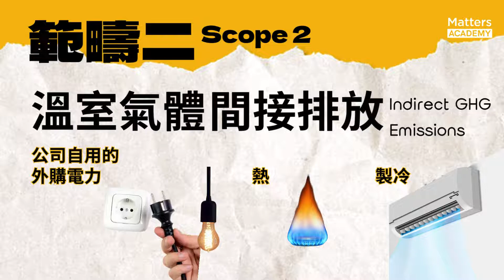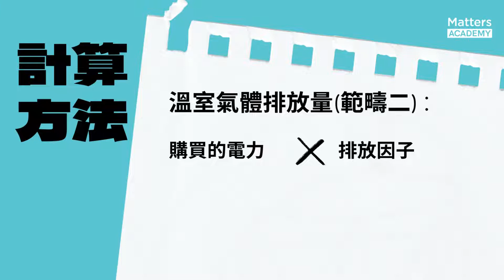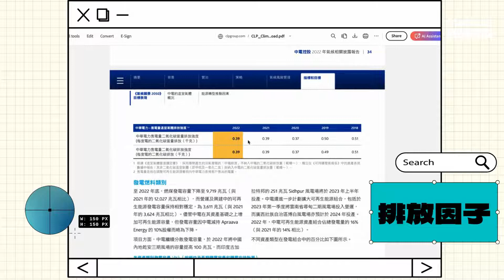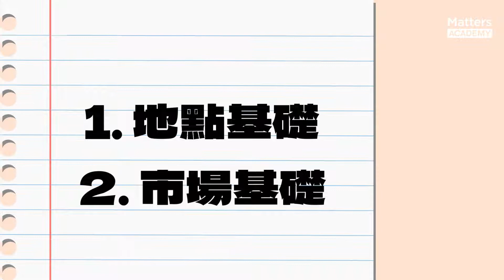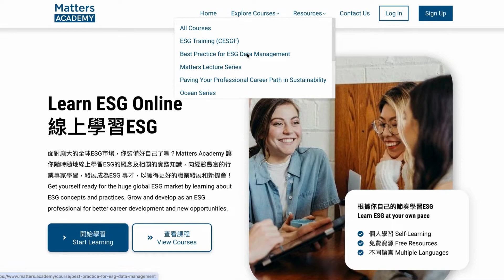【ESG計算速成班】教你計 ：碳排放範疇二｜企業間接排放｜ 煤氣、外購電力 學習ESG 碳排放計算 溫室氣體 Scope2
從來沒有搞懂ESG指標的計算？加入ESG計算速成班，一次就學會！

本集我們將教你計算溫室氣體（碳排放）範疇2，即企業的間接排放量。立刻學習如何計算碳排放量，更好地了解和管理你的碳足跡！

Matters Academy頻道的會員制正式開通！現在開始ESG計算速成班系列將會上載至會員專區，過往影片中的例題和試算題解說將由會員獨享，更每集附有筆記，更容易學習！如果想學習解題並動手嘗試計算，立即加入會員吧！會員詳情：

章節
0:19 介紹範疇二
1:08 計算方法
3:38 計算步驟

關於我們
益思智學院 Matters Academy 是一個線上學習平台，提供基礎ESG證書課程以及永續發展相關課程，讓你能根據自己的學習節奏，隨時隨地線上學習ESG的概念及相關的實踐知識，發展成為 ESG 專才，以獲得更好的職業發展和新機會！